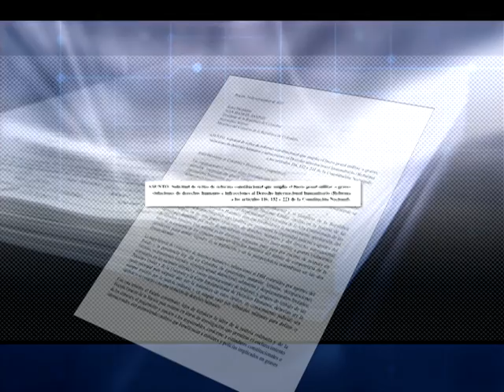Oposición al proyecto de ampliación del fuero militar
NoticiasCapital | El proyecto legislativo reformaría la Constitución y dispondrá lo siguiente: Todos los actos realizados por miembros activos de la fuerza pública durante operaciones que tengan “relación con el servicio”, estarán sujetos a la justicia penal militar. Esto preocupa a defensores de derechos humanos pues promueve mecanismos que permitirían la impunidad y la estigmatización de las víctimas.